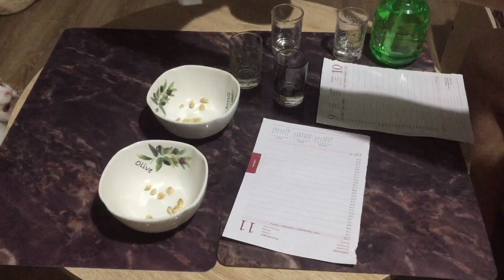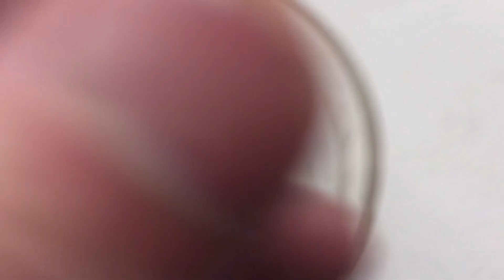КАК ВЫРАСТИТЬ АПЕЛЬСИН И МАНДАРИН ИЗ КОСТОЧКИ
Как вырастить мандарин, апельсин, лимон в домашних условиях